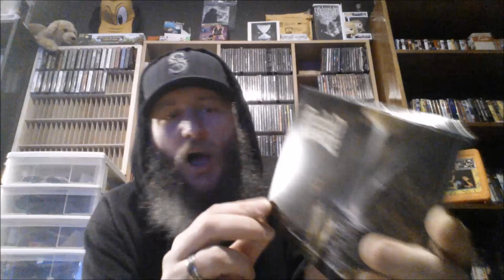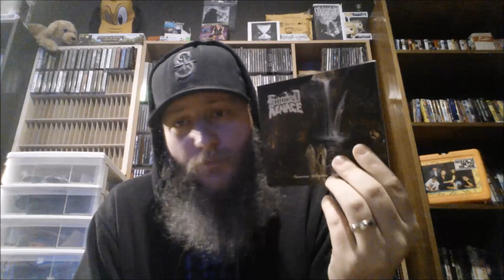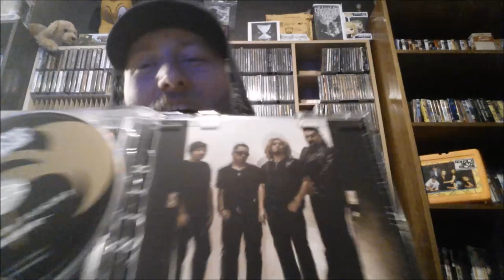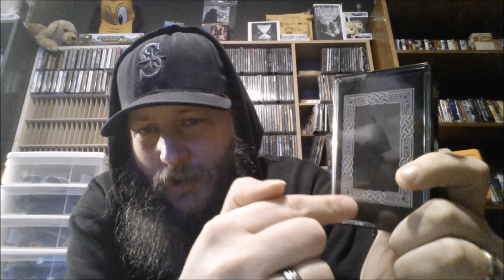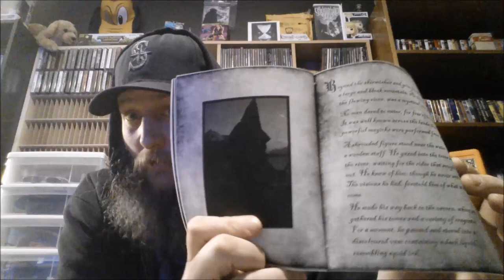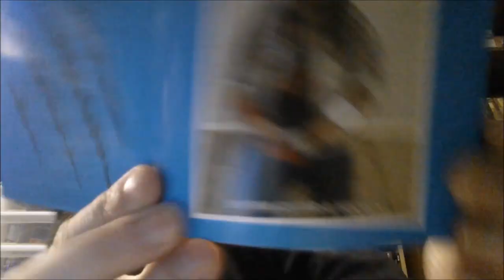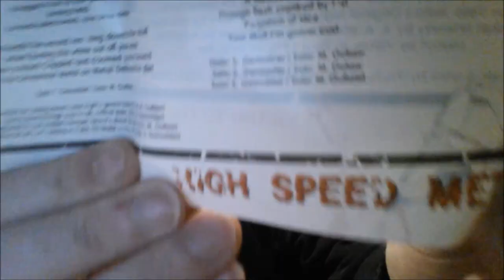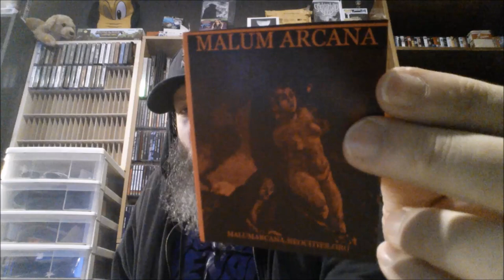Collection Update #40 (01/28/18)